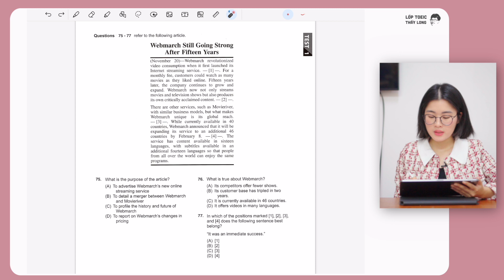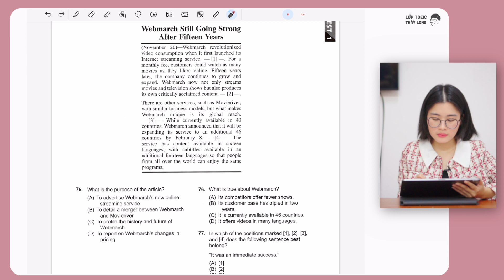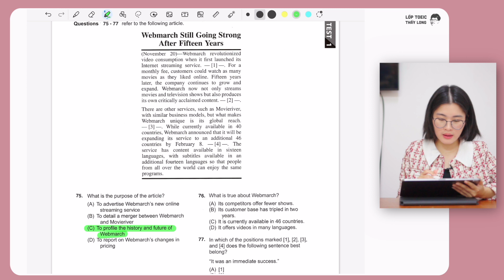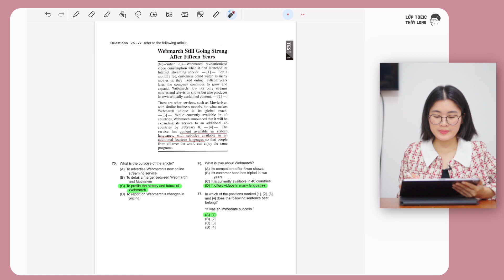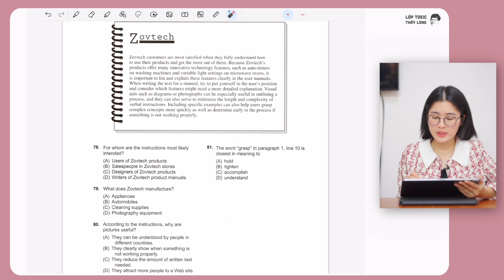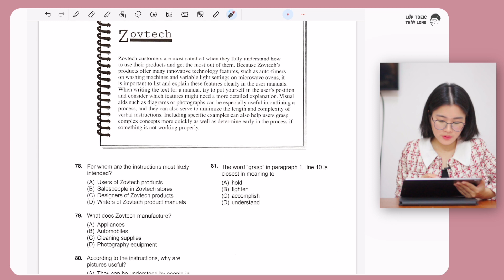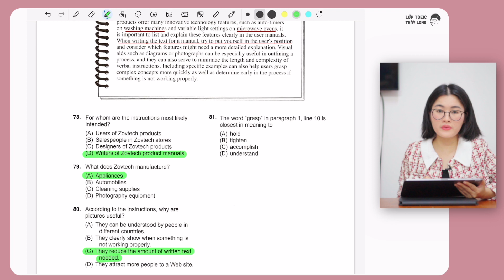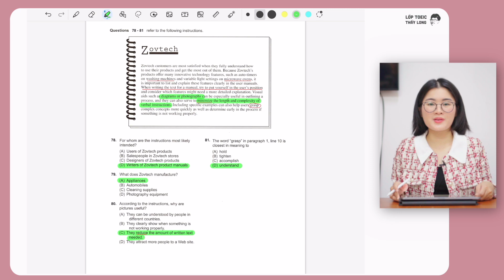Hướng dẫn Part 7 TOEIC (Phần 12)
Thử làm 2 câu hỏi trước khi xem phần chữa đề tại đây các bạn nhé

Kiểm tra trình độ tiếng Anh của bạn miễn phí tại
Chào bạn đến với kênh Youtube chính thức của Lớp TOEIC thầy Long. Tại đây bạn sẽ tìm thấy những Video học tập bổ ích và rất nhiều nội dung thú vị khác.